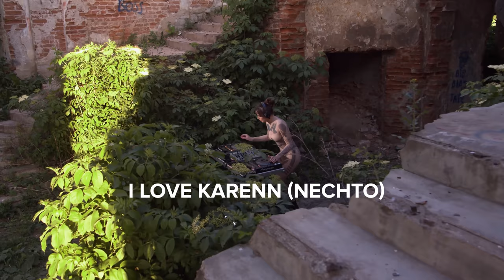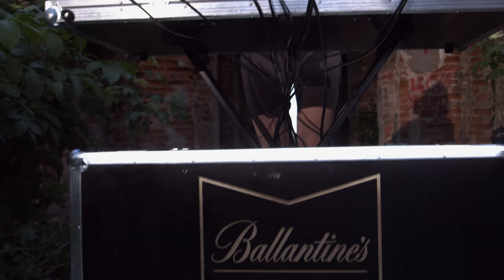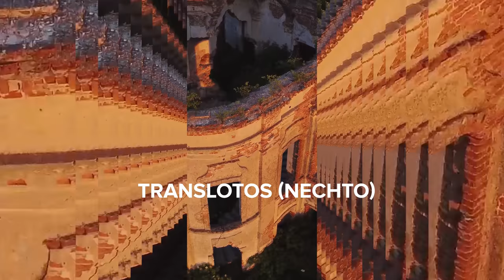DJ NASTIA - Дворец князей Сангушко | Scary Beautiful #10 18+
Scary Beautiful, DJ Nastia и Ballantine's представляют финальный  эпизод второго сезона, съемка которого прошла во дворце князей Сангушко.

Строительство дворца было инициировано меценатом и промышленным магнатом Павлом Сангушком. Сперва  этот комплекс спроектировал итальянский архитектор Паоло Фонтана, но после смерти Павла Сангушко в 1790 году, строительство дворца продолжила Барбара Сангушко, которая финансировала проект и наняла нового архитектора - Якова Фонтана. Строительство дворца заняло более 15 лет из-за отсутствия компетентных местных рабочих. Также много материалов приходилось привозить издалека. В конце XIX века дворец был продан российской власти. Дворец стал собственностью российских военных, которые превратили его в казармы и военные склады. В 1963 году здание было зарегистрировано как памятник архитектуры национального значения. В 1980-х годах планировалась реставрация дворца, однако, к сожалению, проект так и не был профинансирован. Трудно представить, что дворец Сангушко когда-то был роскошной усадьбой в стиле барокко. Интерьер дворца был украшен семейными портретами, картинами фламандской школы и включал коллекцию польских и английских гравюр. Комнаты украшали цветными обоями. Первый этаж состоял из тринадцати комнат, предназначенных для развлечений, приема гостей и сна. В одной из комнат было четыре мозаичные колонны. Полы в шести комнатах были выложены плиткой. Лестницы главного вестибюля вели к небольшому залу с двумя колоннами, который открывал двери в зал. На втором этаже было три зала и восемь комнат, две из которых были украшены мозаикой. Сейчас некогда величественный и исторический дворец стоит в руинах.

Напомним, что совместный проект Анастасии Топольской и Ballantine’s продолжает знакомить публику с увлекательными уголками Украины и открывать миру новую электронную музыку. Проект «Scary Beautiful» впервые был запущен 24 ноября 2020 года и представил пять серий, снятых в пяти уникальных местах Украины, включая Морозовский карьер, Чернобыль-2, Таракановский форт, Карпаты и завод АрселорМиттал. Первый сезон Scary Beautiful получил поддержку таких глобальных медиа-платформ, как MixMag, ResidentAdvisor, Electronic Groove, DJ Mag Italia и многих других.

На каждой локации Настя сыграет диджей сеты, которые будут включать в себя неизданные треки украинских и зарубежных электронных продюсеров. Все сыгранные треки вскоре войдут в LP музыкального лейбла Насти NECHTO.

"На лейбле NECHTO вышло 5 релизов посвященных первым эпизодам Scary Beautiful, а после оупен колла ко второму сезону я получила в 4 раза больше демо треков по сравнению с первым. Проект резонирует с публикой и продолжает поддерживать мировую музыкальную общественность, предоставляя шанс начинающим продюсерам представить себя на мировой арене", - делится Настя Топольская.

Мир постепенно возвращается в привычный для себя ритм во время пандемии и Nastia DJ продолжает поддерживать мировое музыкальное сообщество и клубную музыку (club music), раскрывая новые и перспективные таланты. Scary Beautiful направлен  не только на помощь начинающим продюсерам, но и на то, чтобы заново открыть наш мир в его ужасающе-очаровательной перспективе.

Трэклист:
00:01:03 Meyer Bergy - Confusion (NECHTO)
00:05:05 Discord - Obscurantism (NECHTO)
00:07:50 Meyer Bergy - Waltz (NECHTO)
00:11:17 Danilenko - Coyote Voice (NECHTO)
00:15:02 Stockholm Syndrome (NECHTO)
00:18:13 TOG - I Love Karenn (NECHTO)
00:22:23 R.M.K. - Choice (NECHTO)
00:26:03 Splinter (UA) - White Blank (NECHTO)
00:29:47 Israel Toledo - Sarcasm (NECHTO)
00:34:30 ORBE - Zip (NECHTO)
00:38:31 Byron Alvarado - Cordón de Plata (NECHTO)
00:42:54 SWART - Save Our Souls (NECHTO)
00:46:42 Sarmigetusa - Translotos (NECHTO)
00:51:21 Andrey T. - Soberись (NECHTO)
00:54:22 Drum Cypha - Voodoo Bosch (NECHTO)